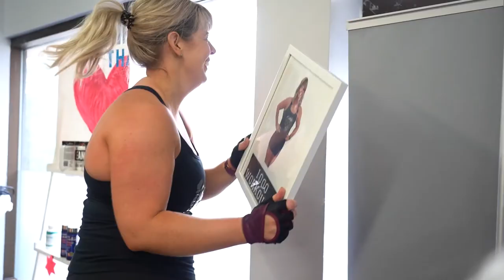Kristen Harrison 1000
Welcome to Fit Club! How you would like to start your first workout to 1000 today?👊
Do you want to know how Kristen got to her 1000th workout?
Are you curious about where to begin?
Do you believe that you can get to your 1000th workout?
FIT CLUB wants you to come workout with US!

When people think of 1000 workouts, their first thought is, WOW! That's impossible!🤯

Our members, especially Kristen have taken on this challenge to 1000 workouts and have made it POSSIBLE! Kristen achieved 1000 workouts in just under 3 years and has developed a passion for Fit Club.  The biggest change and challenge she faced was incorporating Fit Club in her daily routine.💙 It took some time to find a healthy balance between sleeping and working out. At Fit Club, Kristen feels like part of a family because every time she walks through the door, she's greeted with friendly faces. She wouldn't be where she is today if she wasn't held accountable by the coaches. 👊👊👊

She began with changing her eating habits, workouts and sleeping patterns. She was determined to make working out on the Blue a priority. 💪The social support and coaches' support, both past and present, have pushed and motivated her. She has learned to be comfortable in her own skin instead of focusing on her appearance and numbers. 😁

Kristen wants to express the importance of trying us out! It begins with one workout and believing that with each milestone, you have accomplished something. Even coming to workout is crushing that daily goal. Being proud of the hard work you put in is worth making yourself a priority!🏃‍♀️🤸‍♀️

Start today and get 14 days FREE! After that, it's only $65 to join, with no obligations.

WE will see you on the BLUE!💙👊